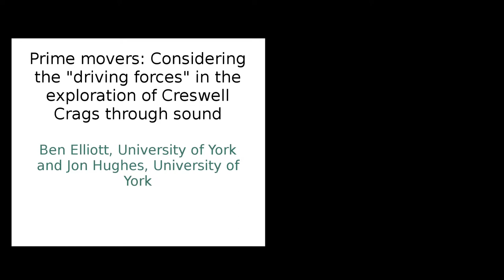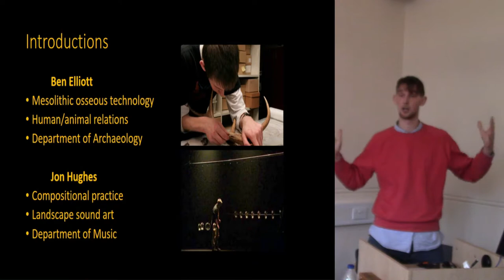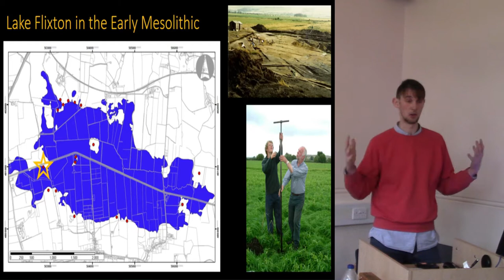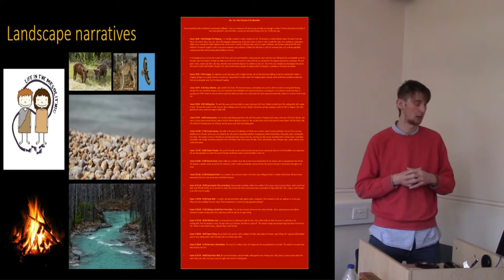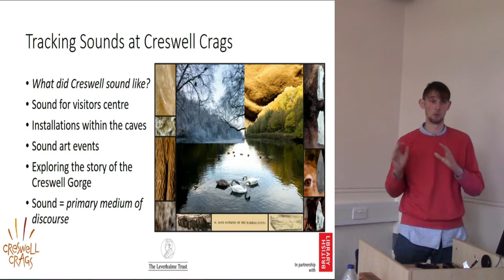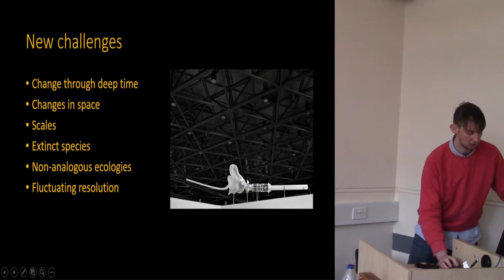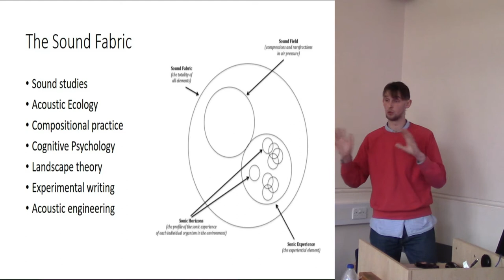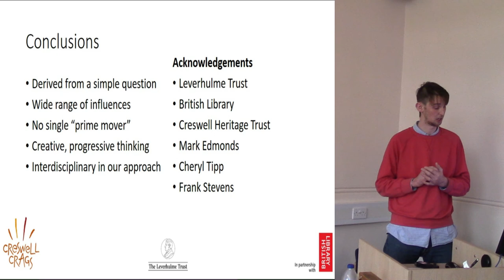Prime movers: Considering the "driving forces" in the exploration of Creswell Crags through sound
This paper reflects critically on the authors gradual development of an approach used in the exploration of sound within archaeological landscapes. This has played out in both the Vale of Pickering, North Yorkshire (under the Sonic Horizons of the Mesolithic Project) and at Creswell Crags, Derbyshire/Nottinghamshire (under the SoundTracks Project), and has produced a series of novel research questions and outputs to date. Drawing on existing bodies of knowledge including archaeology, palaeoecology, geology, history, acoustic ecology, sound studies, acoustic engineering, compositional practice and experimental writing, this approach has begged, borrowed and stolen technological, theoretical and scientific approaches in pursuit of its core question: what did this place sound like?
In tracing this development, we articulate the varied and conflated influences on our approach, and argue that, within this context, a search for a "prime mover" or "origin point" for our work is somewhat moot. In doing so, we wish to ultimately question the character of truly interdisciplinary research, and the potential this offered for the generation and communication of different kinds
of knowledge and understanding.
Ben Elliott, University of York, , Jon Hughes, University of York